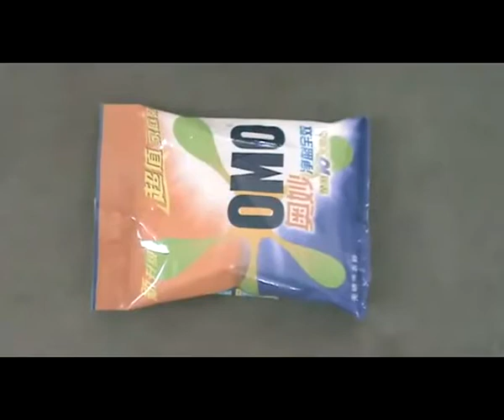washing powder packing in punching hole bag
washing powder packing machine
1-5kg powder packing machine
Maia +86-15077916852